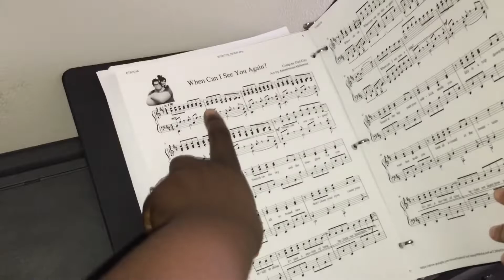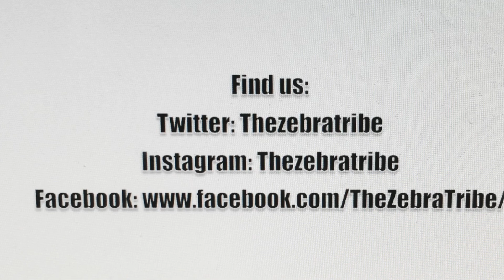CAN'T LET HER WEAR THIS IN PUBLIC + DEALING WITH RACISM